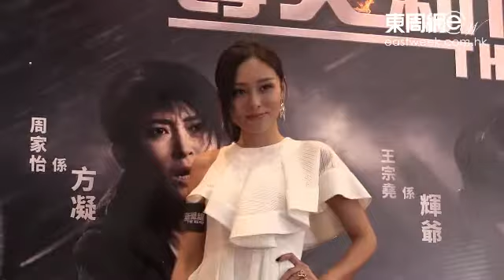何佩瑜認定翁子光為結婚對象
何佩瑜（Jeana）日前就現身九龍塘為電影《導火新聞線》謝票，談到與導演男友翁子光在街頭拍拖表現親暱，Jeana直認二人相處甜蜜。而男友更聲言想與她一生一世，問到Jeana可會閃婚，她就笑言……